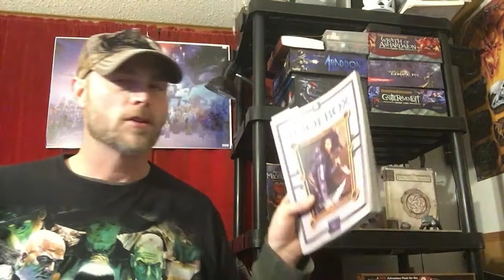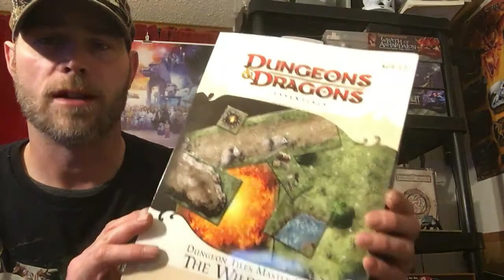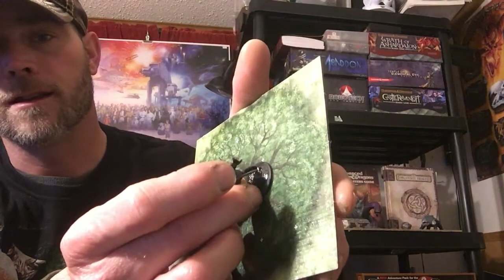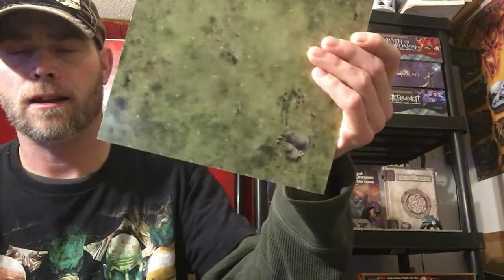Dungeon Generation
In this video I cover how to build you own dungeon generators for your solo rpg games. I hope you enjoy this video and find it informative if your new to my channel welcome to the solo rpg community. Below I have found links to some gaming aids for you I did find that the wilderness tile pack is out of print I have checked the main D&D website store. But good news wizards of the coast is releasing a whole new line for 5th edition and I have provided the link for that :)